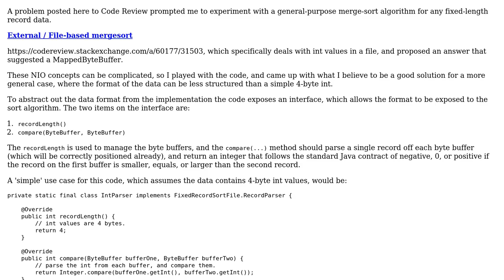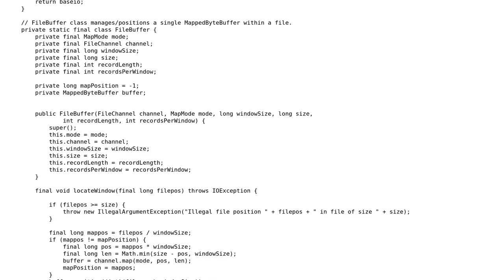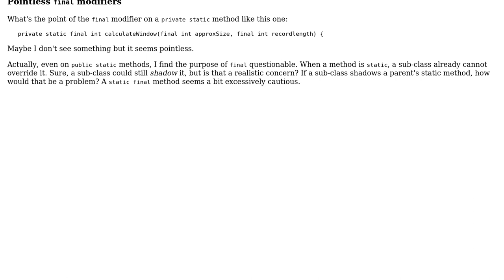File-based fixed-record merge sort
With thanks & praise to God, and with thanks to the many people who have made this project possible! You are responsible for your own actions.